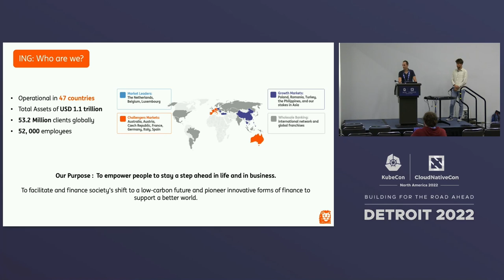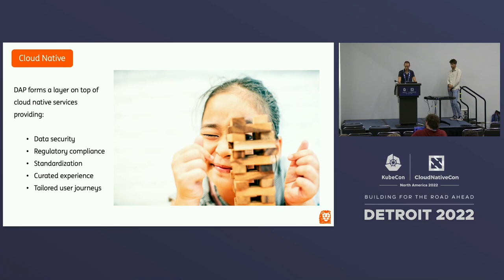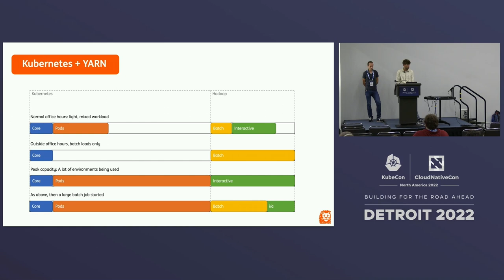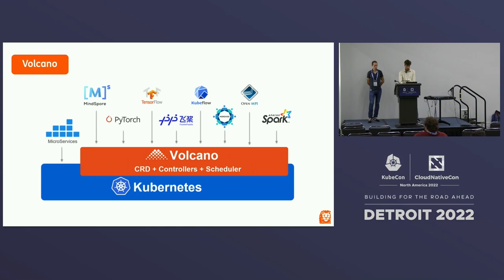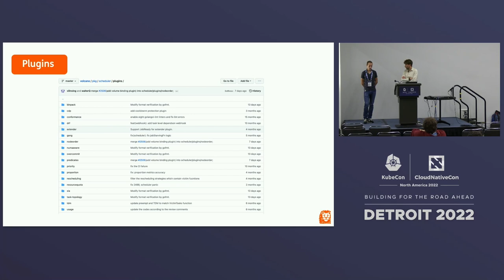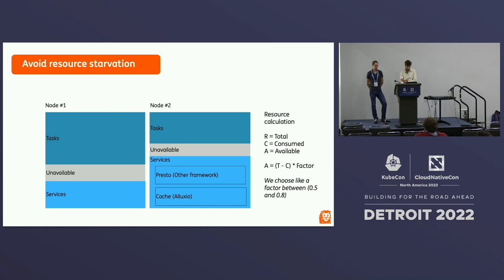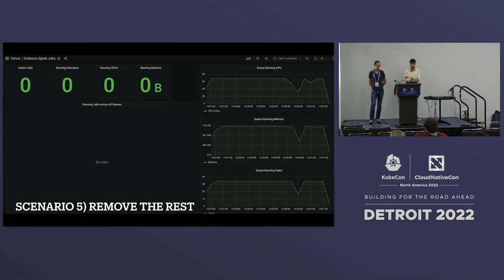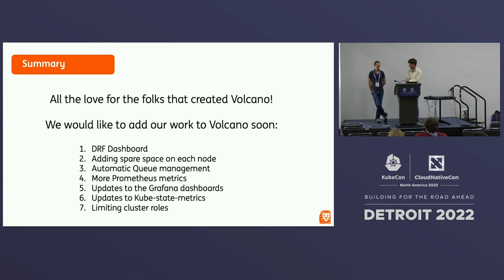Efficient Scheduling Of High Performance Batch Computing For... Krzysztof Adamski & Tinco Boekestijn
Efficient Scheduling Of High Performance Batch Computing For Analytics Workloads With Volcano - Krzysztof Adamski & Tinco Boekestijn, ING

Three years ago ING Wholesale Banking Advanced Analytics team set up an ambitious goal to gather in one place a curated portfolio of internal data sources together with a large scale compute platform. At its core the idea of allowing internal projects to get access to a rich toolset of open source and industry standards frameworks and preprocessed data to validate business ideas in the secure exploration environment. Extensive growth with over 300 internal projects so far and more than 2000 internal users proofs advanced analytics i.e. ML, AI, NLP capabilities should become easily consumable not only by specialized, dedicated teams, but make them close to subject matter experts. In this session we would like to shed more light on how a specialized cloud native Kubernetes scheduler (Volcano) enables us to deliver multi-tenant large scale processing capabilities. The optimal resource usage with stability of core services are key for our cloud native platform. To enable dynamic allocation and hdrf (hierarchical dominant resource fairness) we have created an extension to Apache Spark binaries. This allows users to use Volcano with Spark interactive mode in a Jupyter notebook. Additionally we have created interfaces to visualize all the scheduling metrics like the yarn ui.